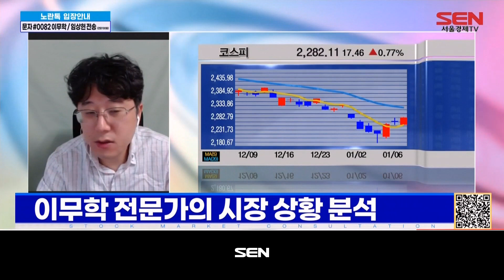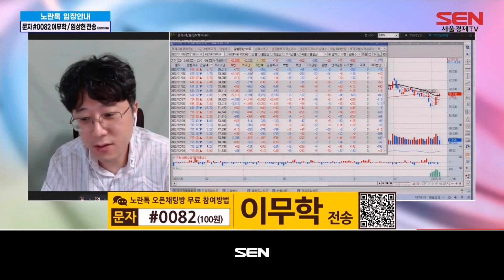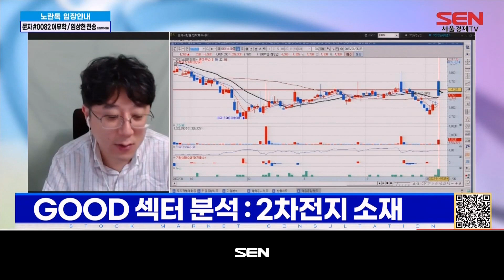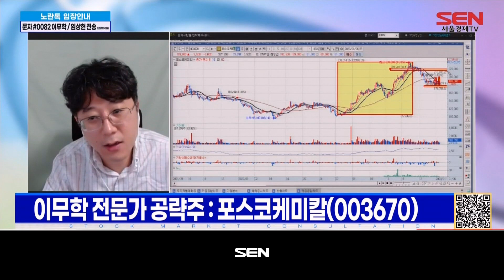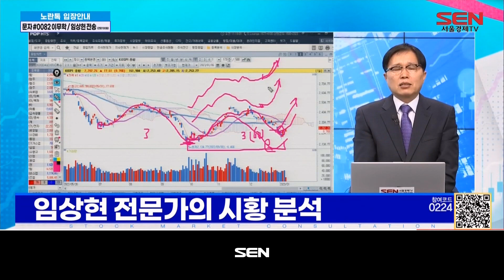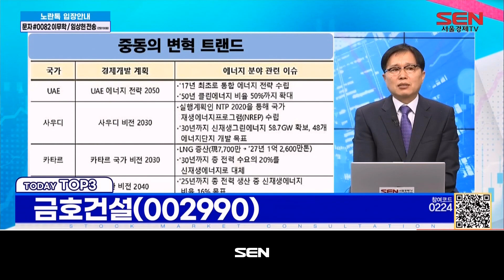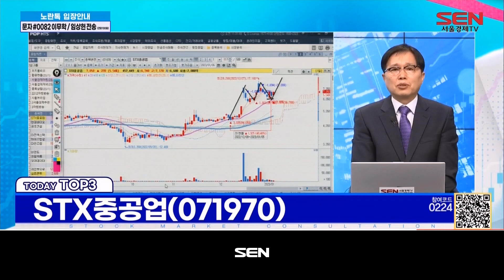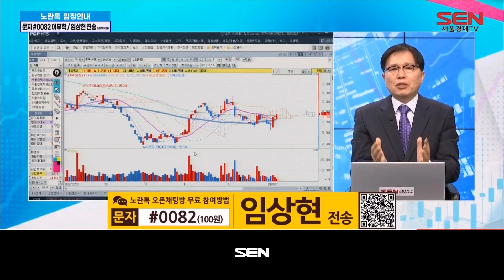오! 지금 이 종목_147회_20230106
1) 이무학의 섹터 & 종목 분석 (출연자: 이무학)
-미국 고용지표 호조, 증시에는 악재
-미국 증시보다 환율? 코스피 외국인 5거래일 연속 순매수
-연말, 연초 대주주 양도세와 관련한 수급 이벤트 마무리 국면

2) 오! 지금 이 종목 TOP3 (출연자: 임상현)
-금호건설, STX중공업, 현대바이오